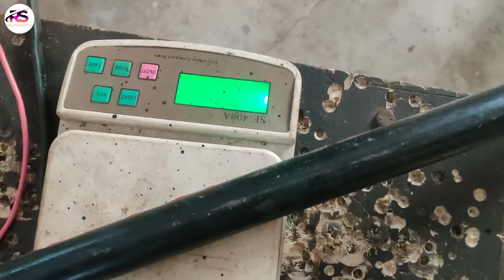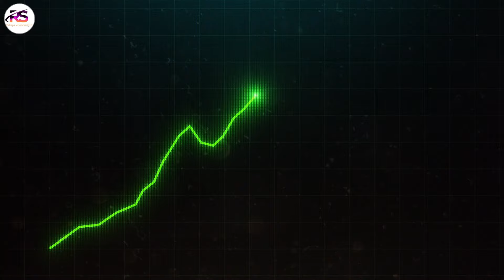कॉपर स्क्रैप के काम में लेबर कॉस्ट कैसे निकाले| Rizwan Saifi | 2024 new business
कॉपर स्क्रैप के काम में लेबर कॉस्ट कैसे निकाले

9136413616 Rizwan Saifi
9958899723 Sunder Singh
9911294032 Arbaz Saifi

Pune Branch:-

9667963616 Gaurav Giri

Address:-
Elite homes , A WING , Shop No 1 OPP AARYA HOSPITAL ,
AMBEKAR NAGAR, KONDHWA BUDRUK , PUNE

Hyderabad Branch:-

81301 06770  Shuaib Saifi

Address:-

15-5-93 Opposite Marwadi Press Afzal Ganj Hyderabad
Telangana Pin:- 500012